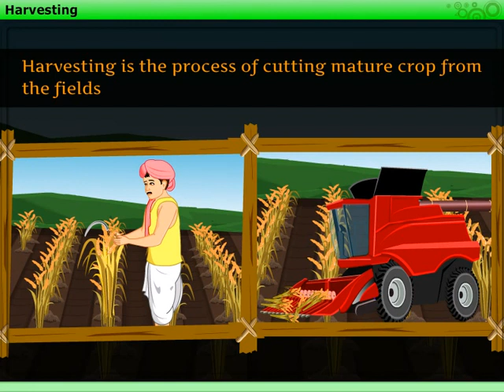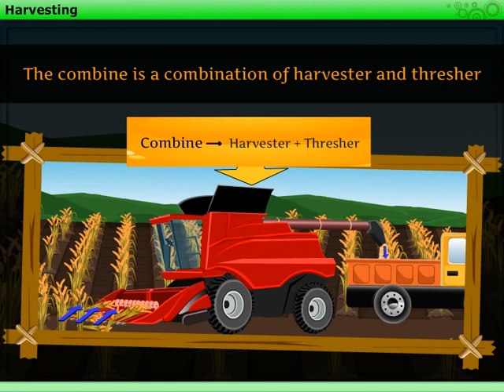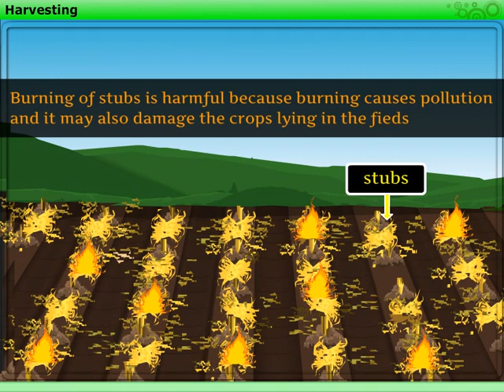Harvesting | Macmillan Education India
The removal of crop from the field when the produce is ready is called harvesting. Let's learn more about harvesting through this animation!